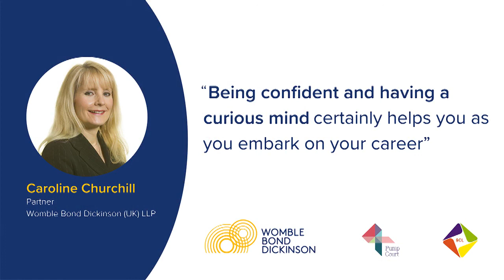SCL Celebrates Business Women's Day 2021 - Caroline Churchill, Womble Bond Dickinson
Wednesday 22 September is Business Women’s Day and to celebrate SCL has teamed up with Womble Bond Dickinson (UK) LLP and 4 Pump Court to host a special webinar event with Triple Olympian, Fran Halsall.

The event is being Chaired by Rebecca Keating, Barrister, 4 Pump Court and
Katie Simmonds, Managing Associate, WBD and includes an expert panel of women in business including SCL Vice-Chair, Sue McLean, Partner in Baker McKenzie's IP, Data and Technology group.

This event is free to attend, and you can read more about it and book a place

In the lead up to the event we’ll be releasing a series of bitesize interviews with exceptional women across the law and tech world who will be sharing their stories, challenges and advice.

This video features Caroline Churchill, Partner, Womble Bond Dickinson. Caroline will also be a member of the panel at the event on 22 September.